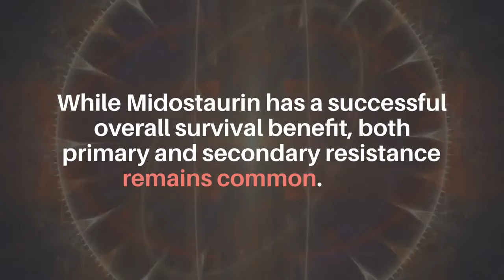Oncotarget: Midostaurin Drug Sensitivity Ex Vivo in Acute Myeloid Leukemia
Oncotarget published this trending paper on July 21, 2020, entitled, “Genomic markers of midostaurin drug sensitivity in FLT3 mutated and FLT3 wild-type acute myeloid leukemia patients,” by researchers from Knight Cancer Institute, Oregon Health and Science University; Division of Hematology and Medical Oncology, Oregon Health and Science University; Howard Hughes Medical Institute; Department of Cell, Developmental, and Cancer Biology, Oregon Health and Science University.

Abstract:
“Acute myeloid leukemia (AML) is a heterogeneous malignancy with the most common genomic alterations in NPM1, DNMT3A, and FLT3. Midostaurin was the first FLT3 inhibitor FDA approved for AML and is standard of care for FLT3 mutant patients undergoing induction chemotherapy [1, 2]. As there is a spectrum of response, we hypothesized that biological factors beyond FLT3 could play a role in drug sensitivity and that select FLT3-ITD negative samples may also demonstrate sensitivity. Thus, we aimed to identify features that would predict response to midostaurin in FLT3 mutant and wild-type samples.

We performed an ex vivo drug sensitivity screen on primary and relapsed AML samples with corresponding targeted sequencing and RNA sequencing. We observed a correlation between FLT3-ITD mutations and midostaurin sensitivity as expected and observed KRAS and TP53 mutations correlating with midostaurin resistance in FLT3-ITD negative samples. Further, we identified genes differentially expressed in sensitive vs. resistant samples independent of FLT3-ITD status. Within FLT3-ITD mutant samples, over-expression of RGL4, oncogene and regulator of the Ras-Raf-MEK-ERK cascade, distinguished resistant from sensitive samples. Overall, this study highlights the complexity underlying midostaurin response. And, our results suggest that therapies that target both FLT3 and MAPK/ERK signaling may help circumvent some cases of resistance.”

To date, this research paper has generated an Altmetric Attention score of 52. Altmetric Attention scores, located at the top-left of trending Oncotarget papers, provide an at-a-glance indication of the volume and type of online attention the research has received.

Keywords - acute myeloid leukemia, drug sensitivity, midostaurin, drug resistance, FLT3

About Oncotarget

or connect with